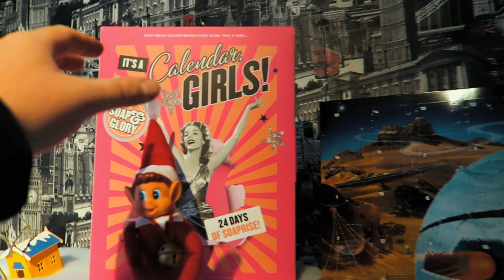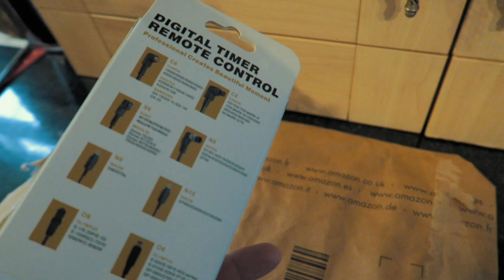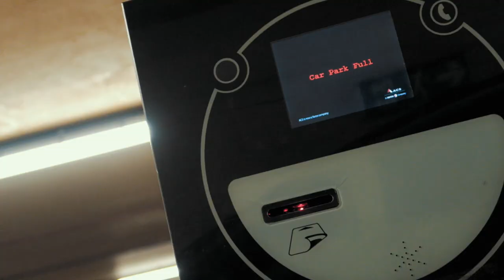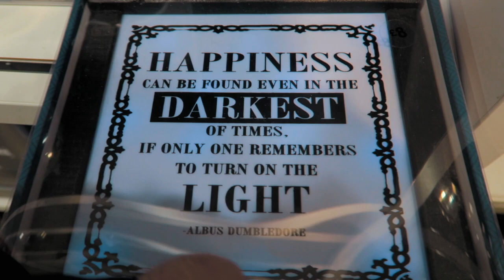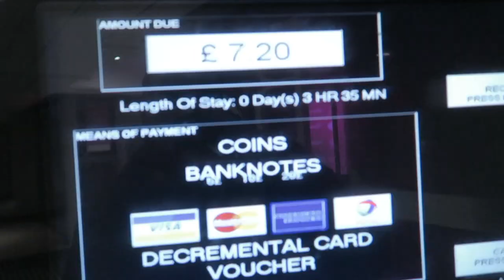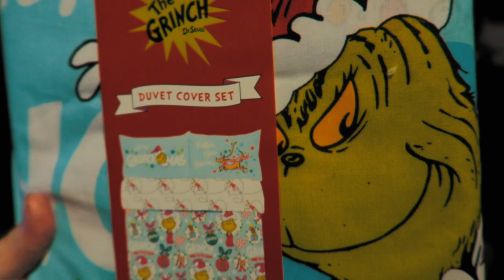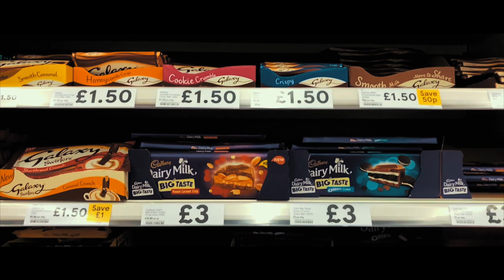Vlogmas Day 2- Our New iPhone X & Primark Christmas stuff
We love Florida. So much we go back every year and are strongly considering moving out there!

I'm sometimes joined in the videos by my Fiancée Becca. We Film our Florida Vacations at the theme parks and other attractions. We also film our daily life back here in the uk!